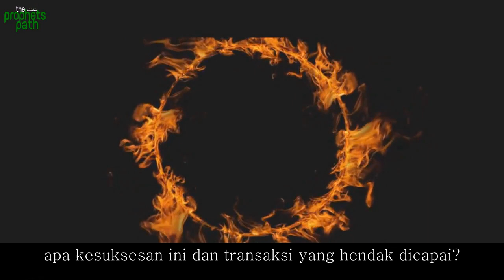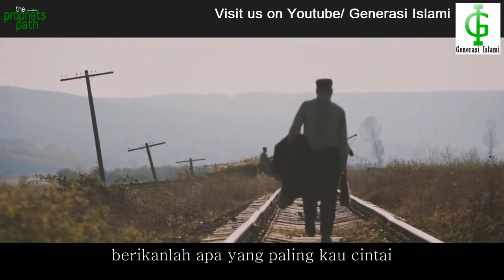Suatu Transaksi yang Agung